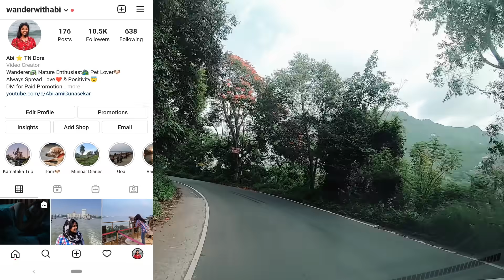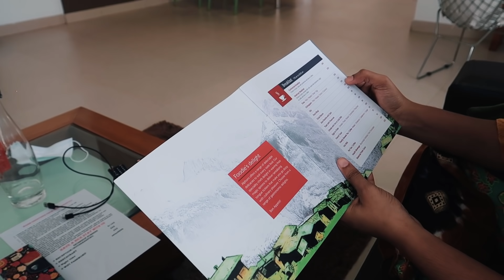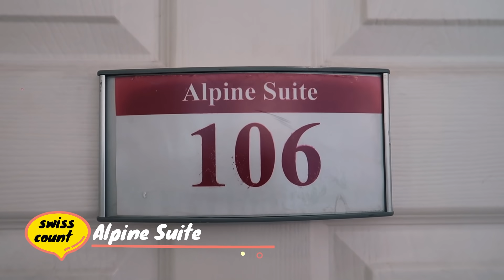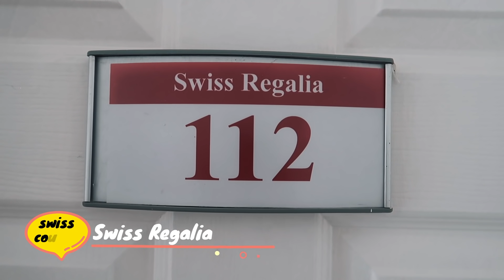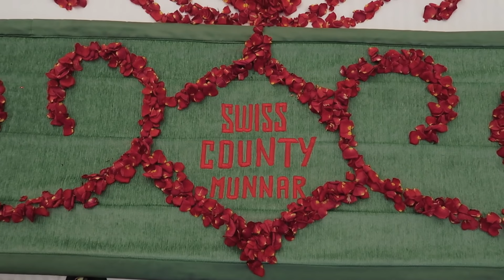MUNNAR RESORT | Swiss County | Munnar Hotel | Tamil Travel Vlog {Day 2}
This video is all about Munnar Swiss County Resort. Here I shared my review about the room types, amenities and the activities I experienced such as Viewpoint Visit, Trekking, Campfire with BBQ and finally the food. Do watch this Swiss County vlog and enjoy.

🟡 Room Types:
✨ Swiss Alpine Suite
✨ Swiss Regalia
✨ Swiss Deluxe

🟡 Activities:
✨ Viewpoint Visit
✨ Trekking
✨ Campfire With BBQ

🟡 Facilities:
✨ Garden View Restaurant
✨ Roof Top Restaurant

1. Canon G7X Mark 2
2. Manfrotto Mini Tripod
3. Seagate Expansion 1.5 TB
4. Adofys Gorilla Mini Tripod
5. Gigza Hard Drive Case
6. Rode Video Microphone
7. GoPro Hero 7
8. Adofys Flexible Gorillapod Tripod
9. San Disk Cruzer Blade 128GB
10. Boya Microphone
11. Boat BassHeads Headphone
12. Poco F1 (6GB+64GB)
13. HP 15 Intel Core 8th Generation
14. Blue Snowball Mic
15. Zoom H1N Mic